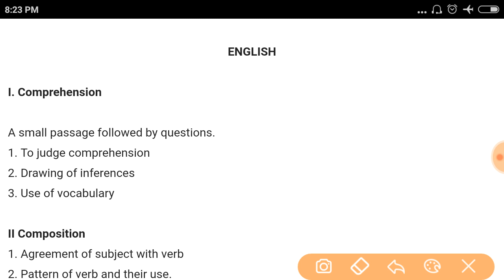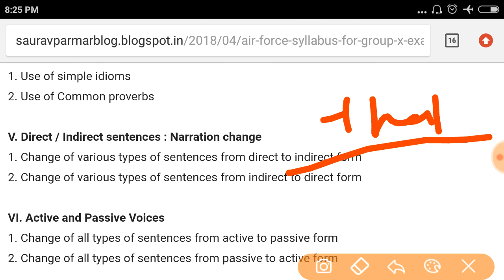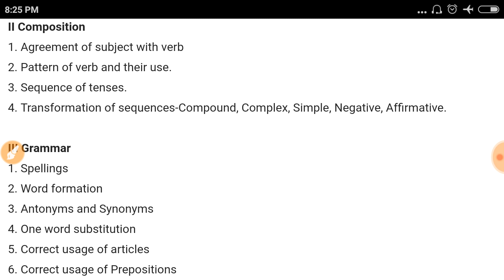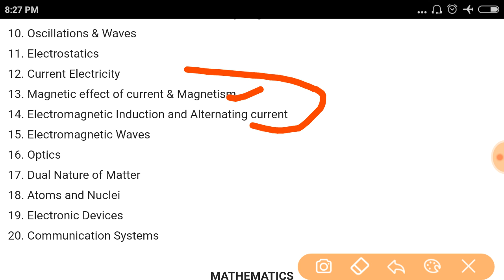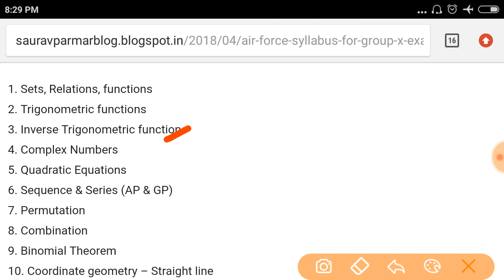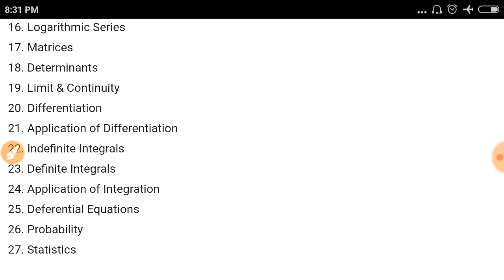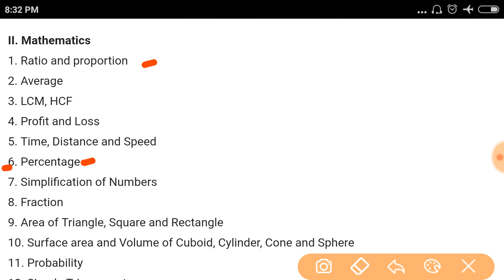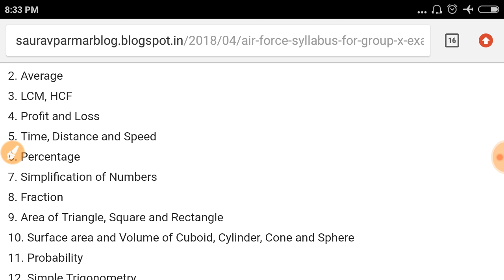MOST IMPORTANT TOPICS for AIRFORCE (Group X ,Y) EXAM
In this video I have told you some important topics for Airforce Airman exam